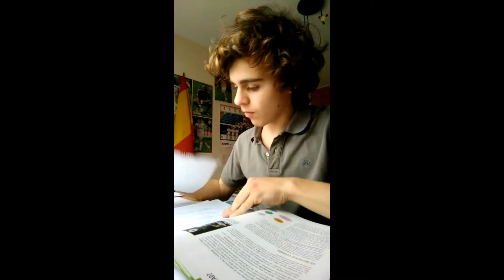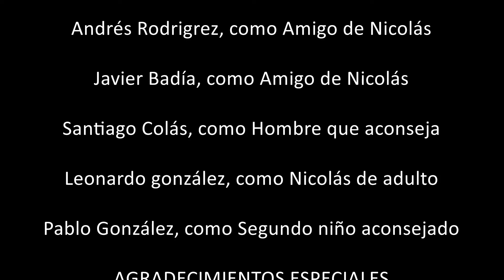IVª CONCURSO DE VIDEODEBATE. "Construye tu futuro"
"Construye tu futuro" es el vídeo presentado por Samuel Colás, Javier Badía, Alejandro Herrero, Pablo González y Andrés Rodriguez a la IVª edición del Concurso de Videodebate que este año tiene como tema: "La mejor forma de predecir el futuro es inventarlo".

Todos estudian 4º de ESO en el Colegio Jesuitas El Salvador de Zaragoza.